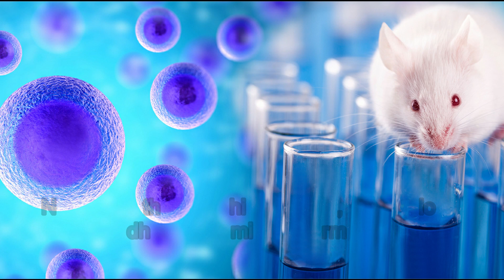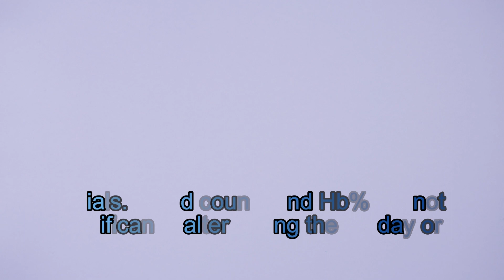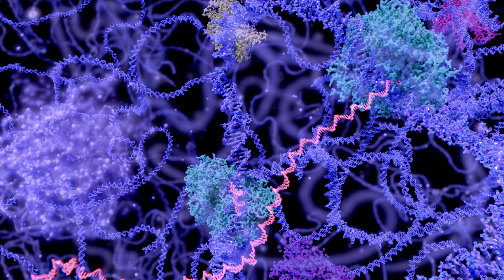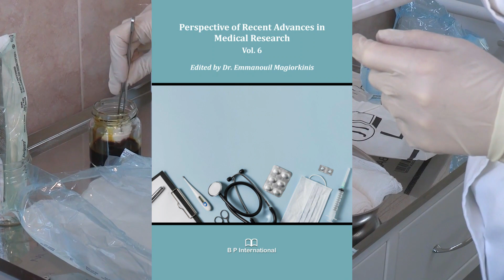Phytochemical, Pharmacological and Toxicity Study of Siddha Formulation- Neeradimuthu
Phytochemical, Pharmacological and Toxicity Study of Siddha Formulation- Neeradimuthu Vallathi Mezhugu